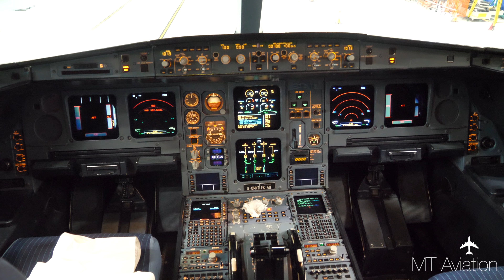INSIDE AN AIRCRAFT MAINTENANCE HANGAR- Thomas Cook Airlines Hangar Tour- Manchester Airport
Join us as we take a look inside the maintenance hangar of British airline, Thomas Cook at their facility at Manchester Airport.
Here their fleet of aircraft undergo routine maintenance checks and inspections by their team of over 450 engineers.

The hangar itself can accommodate up to 5 aircraft at any one time. During our visit the hangar was occupied by one A321 and an A330.

The maintenance facilties are equipped to carry out all major checks and services most of the Thomas Cook fleet along with Condor and 3rd party airlines.

LOCATION

Country: England, United Kingdom
Airport: Manchester International - EGCC

EQUIPMENT

Cameras:

Panasonic GH5

Lenses:

Panasonic 12-60mm

Tripod+ Head:
Manfrotto MVH500AH Fluid Head
Kingjoy VT-2500 Tripod legs

For your aviation model and collectable needs, look no further than